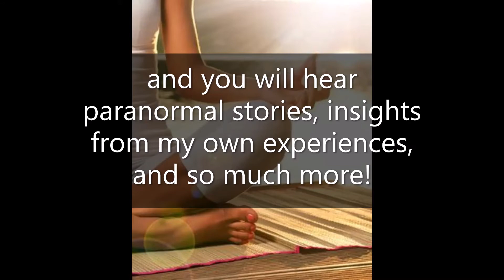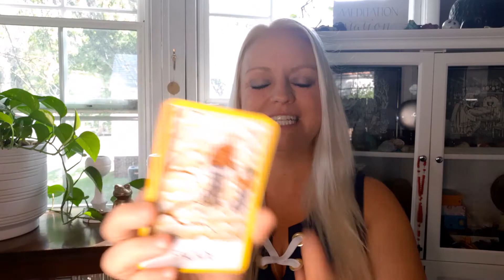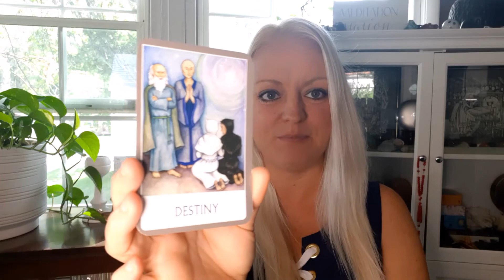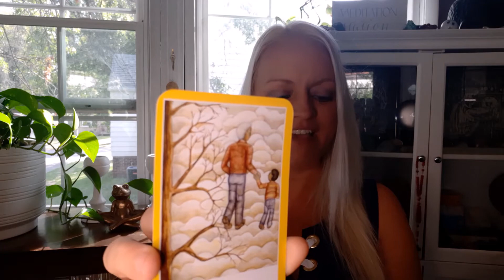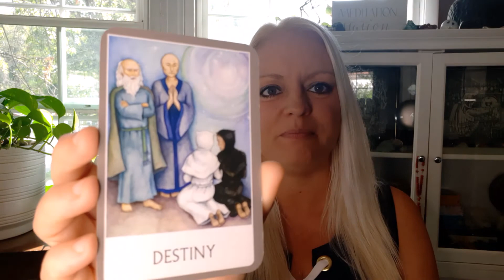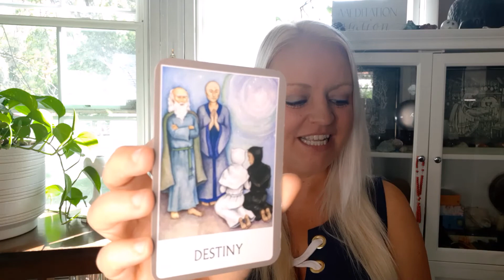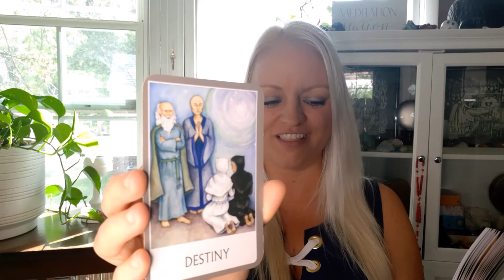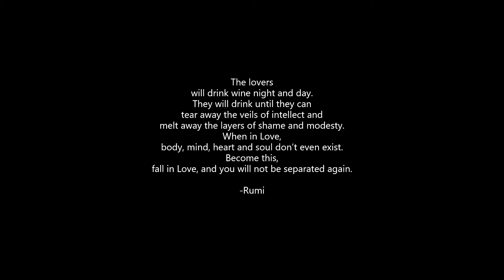Meaningful Musings | Passion, Façade, and Destiny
Meaningful Musings is an unscripted series where I let the universe pick the theme of the message! In this week's episode I am using the Chakra Wisdom Oracle Cards by Tori Hartman.

This is another message reminding us to take time to connect with Spirit, and to get to know our Real Self.